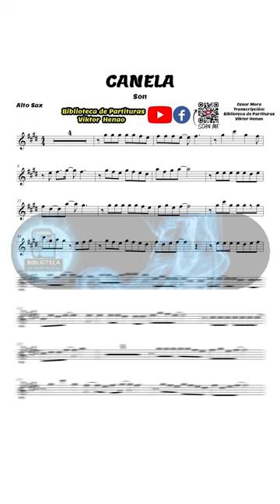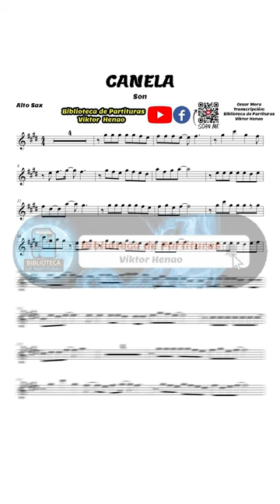🎼 Partitura CANELA - Saxofón Alto - Partituras Viktor Henao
🎼  CANELA - (Saxofón Alto)  Biblioteca de Partituras 🎺